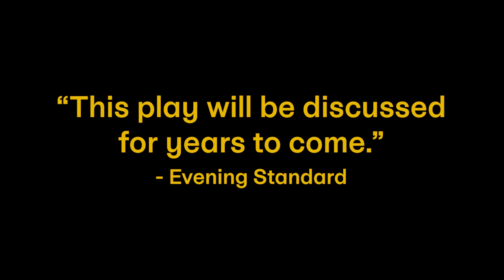Fairview (Mar 4 - 26)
Fairview
A Canadian Stage and Obsidian Theatre Co-Production

By Jackie Sibblies Drury
Directed by Tawiah M'Carthy

After its stunning sell-out NYC debut, Canadian Stage and Obsidian Theatre are proud to mount the first Canadian production of Jackie Sibblies Drury’s Pulitzer Prize-winning drama.